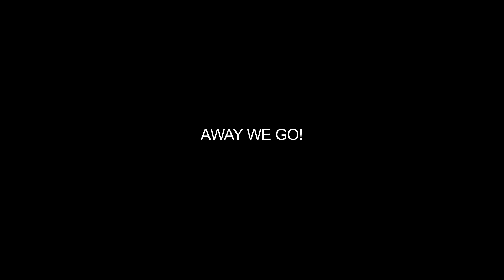WFW 36 - Hawaii Fashion Race!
Welcome to the 3rd season of WFWeekends!